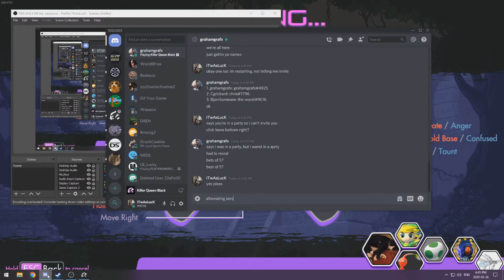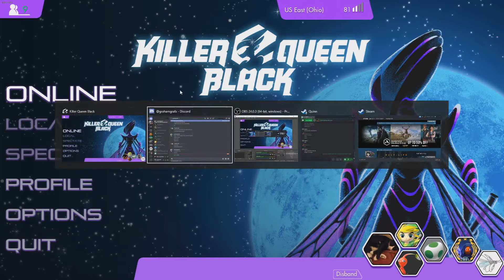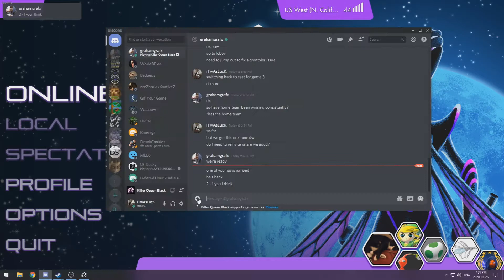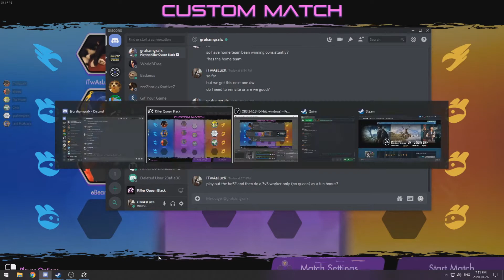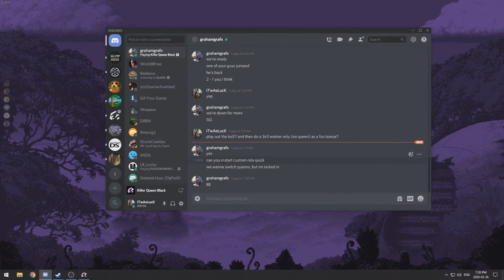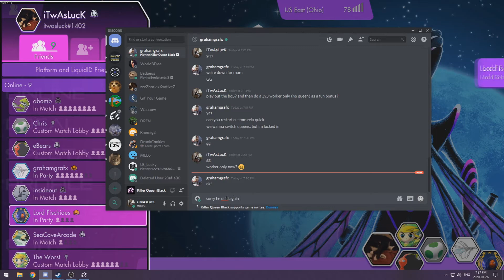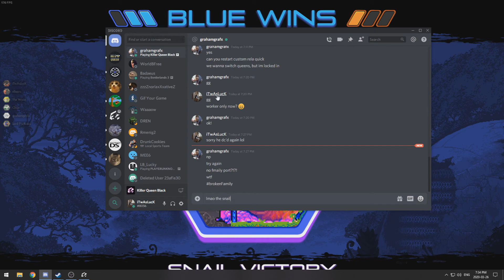[KQB] Scrim Practice [3v3!] (NubQ vs. EastCoastFireflies)(BO5)(26/03/2020)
We originally had a 4v4 scrim scheduled with Graham and the boyos but we both had a player fall through last moment and decided to hit up some 3v3's instead. Had a blast! A much, much different meta, and the bonus game on Queenless was really fun too :)
Fish was having some graphical issues but managed to best his games 2-1, and I came in for cleanup on game 4. We played out the final game, ending in a 4-1. Looks like the Fireflies have been trying out multiple Queens and swapping between TheWorst and Graham a bit lately, will be interesting to see how it develops going forward and into the Spring Circuit.
I'm personally loving how easily Fish has been picking up Queen. A little frustrating in this scrim for him as with it being heavily military focused, and east coast servers on 2 of his games, it was difficult.
Anyways, had a really fun time and can't wait for the next scrim vs these guys :D